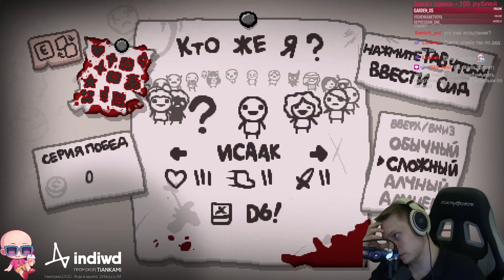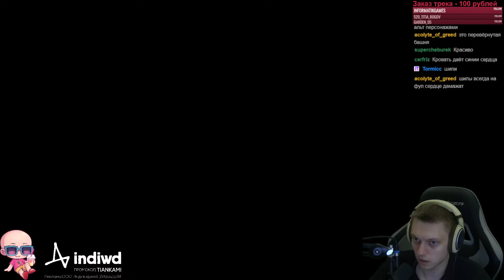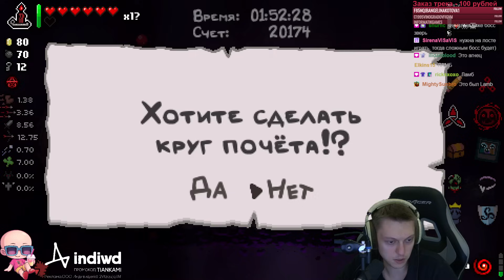Вспоминаем Айзека перед ивентом 15-го числа! | The Binding of Isaac: Repentance